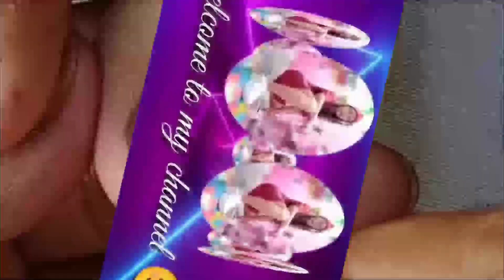PEDICURE#34|PART 1| DRY SKIN REMOVAL👣💅|dry skin toenail removal 👣|vlog 181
wazzup mga ka nail 💅👣